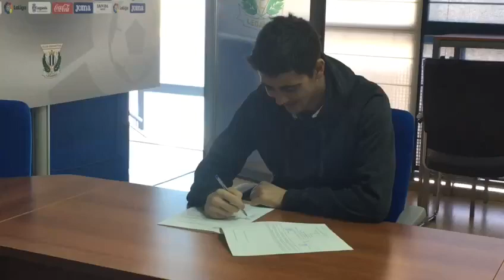Serantes, renovado hasta 2020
El Club Deportivo Leganés y el portero Jon Ander Serantes firmaron en la mañana del martes su renovación para prolongar su contrato hasta el 30 de junio de 2020. De este modo, el guardameta de Barakaldo y el conjunto pepinero seguirán vinculados durante, al menos, las próximas tres temporadas.

Serantes finalizaba su actual contrato con el club este 30 de junio después de jugar durante las últimas tres temporadas en el Leganés. Tras llegar en el último día de mercado de 2014, el portero vasco ha disputado ochenta partidos oficiales como blanquiazul: 25 en su primera campaña, 42 en la segunda y 13 en la actual, en la que una grave lesión cortó su progresión a finales del pasado mes de noviembre, perdiéndose lo que resta de temporada.

Serantes se convirtió en uno de los protagonistas del ascenso del Leganés a Primera División, protagonizando acciones inolvidables para los aficionados pepineros como el penalti detenido a Susaeta en Oviedo en la antepenúltima jornada, clave para conseguir la victoria y el posterior e histórico ascenso. El club demuestra así su total confianza en Jon, deseando contar con él cuanto antes para que pueda ayudar al Leganés a seguir creciendo como lo ha hecho desde el día en que llegó.